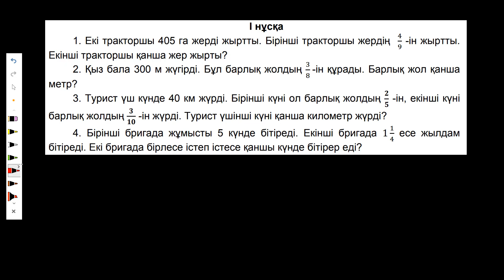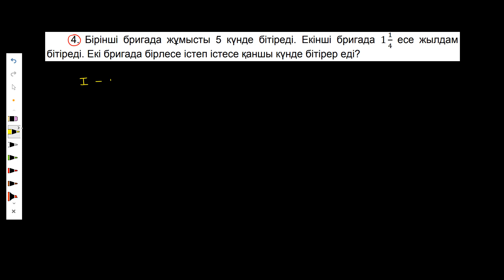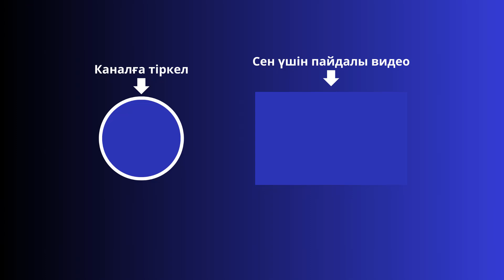5-сынып математика БЖБ-1 3-тоқсан 1-нұсқа. БЖБ 3-тоқсан.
✋Сәлеметсіңдер ме!

🔵Бұл видеода 5-сыныптардың БЖБ үлгілік есептерінің шығару жолын көре аласыздар. Төменде таймкодтар бар. Әрқашанда бірінші өз күшіңізбен орындап көріңіз, болмаған жағдайда видеодан шығару жолын қарап алып, қалған тапсырмаларды өзіңіз орындауға тырысыңыз.

📘 "5-сынып 3-тоқсан, БЖБ1 математика"

⏰Таймкодтар:
1-есеп: 00:36
2-есеп: 02:17
3-есеп: 03:42
4-есеп: 06:36